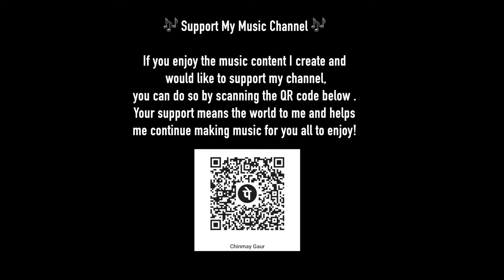Vida Karo Flute full version/Vida karo instrumental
'Vida Karo' from the blockbuster film Chamkila, presented in a captivating flute and violin rendition! 🎻 Immerse yourself in the soul-stirring melodies as the enchanting sounds of the bansuri and violin weave together to create a symphony of emotions. 🎼 This rendition offers the best version of 'Vida Karo' available on YouTube, promising a truly unforgettable musical experience. Don't miss the final part of this song, where the flute takes center stage, evoking powerful emotions and leaving a lasting impact.

Support My Music Channel
Dear Viewers
Bank - HDFC
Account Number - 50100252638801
IFSC - HDFC0001273

Indian Classical Music Book by Sangeetmay Chinmay is out now.

Must Read this Indian Classical Music Book by Sangeetmay Chinmay

Important titles related to my videos are as follows:
Learn flute online
flute lesson online
free flute lesson online
learn Indian flute
learn bamboo flute
bansuri bajana sikhe ,
bansuri kese bajate hai
Krishna flute
flute covers
how to play flute
Flute tutorial
online flute tutorial
learn flute
Chinmay Gaur
spiritual flute
divine flute